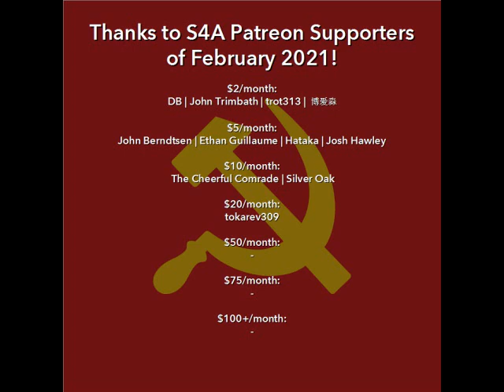"Misogyny in Excelsis" (1887) by Annie Besant. Audiobook + Discussion of Socialist/Feminist Text.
In this video: Annie Besant, writing in a magazine, mocks a recent publication made by an apologist for male chauvinism and dominance.

Timestamps:
0:00​​ Intro
1:13 Audiobook
16:05 Discussion/Comments/Credits